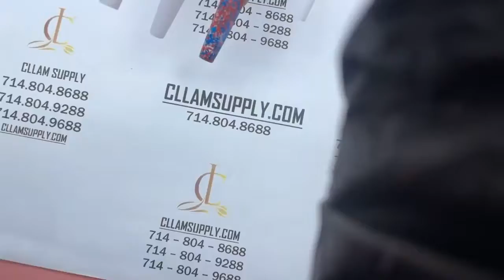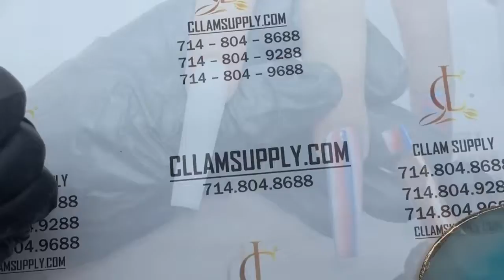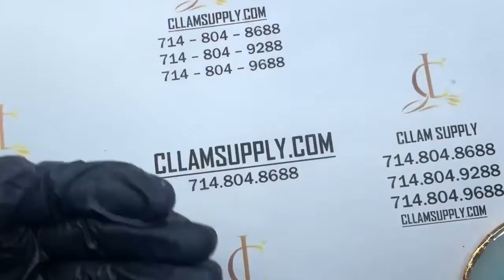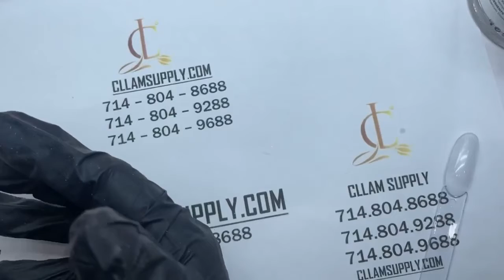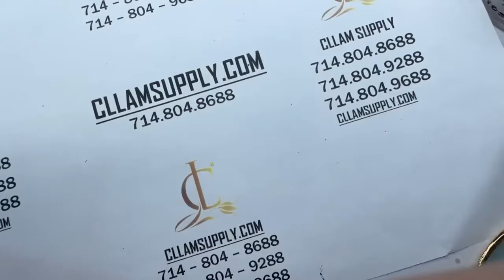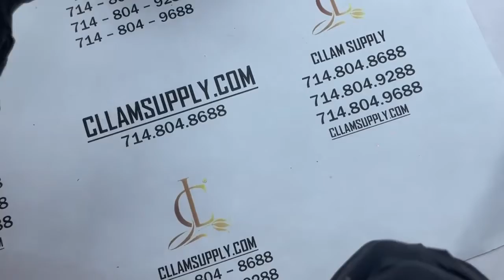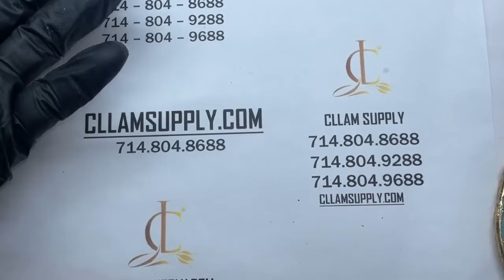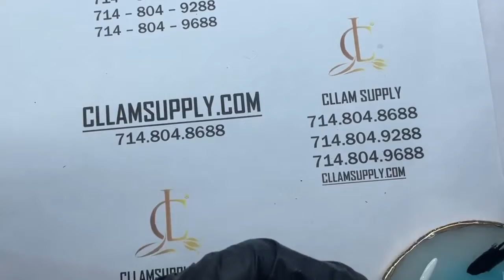American flag inspired - Acrylic with Nail Design